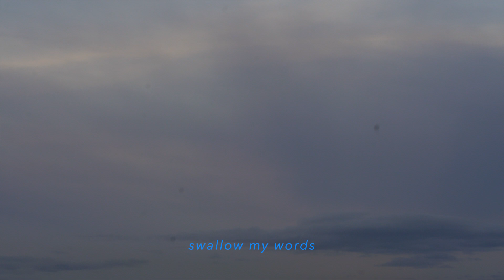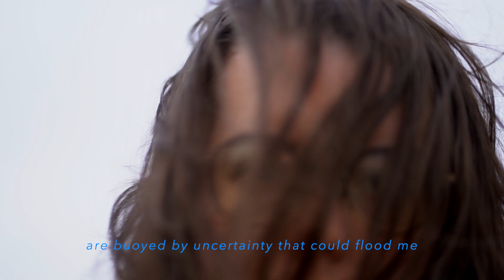Pallmer - Swimming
Produced & Engineered by Joshua Van Tassel
Mastered by Heather Kirby

Video by Emily Kennedy
Shot in Reykjavik, Iceland

We would like to thank artsnb for supporting the creative process, and Music NB & the Province of New Brunswick for making this recording possible.

Lyrics:
Drinking thick port from cheap glasses
Wanting so much, calling it coping
Jaded for the first time and finally
Feeling the weight of what that means
Craving sweetness like a fruit fly

Wishing I could swim in it

Saying I’m sad sounds too simple
A candid statement that takes up room
Swallow my words so they disappear like
Skipping stones across the ocean on a cold day

This is my body, solid and warm
Distill me down to currents and salt
Floating on hopes that are buoyed by uncertainty
That could flood me, but I will keep my head up
Knowing I could swim in it